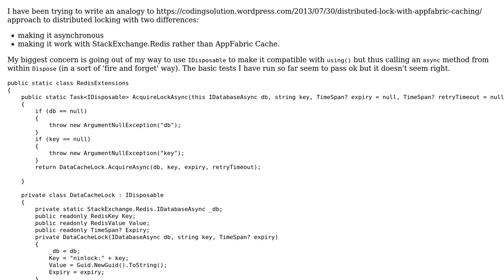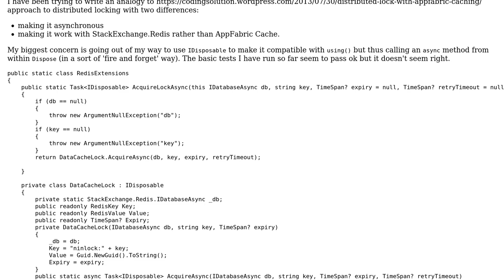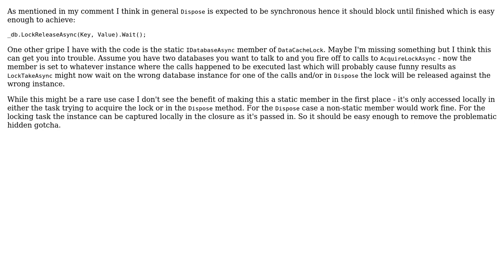Code Review: Async distributed locking with StackExchange.Redis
With thanks & praise to God, and with thanks to the many people who have made this project possible! | Content (except music & images) licensed under CC BY-SA | Music | Images & others | With thanks to user rolfl user ChrisWue user ChrisT and the Stack Exchange Network Trademarks are property of their respective owners. You are responsible for your own actions.